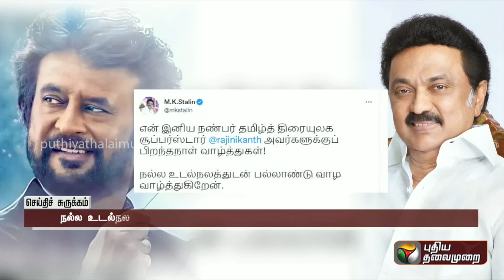superstar ரஜினிகாந்த் பிறந்தநாள்; ஸ்டாலின், அண்ணாமலை உள்ளிட்ட முக்கிய தலைவர்கள் வாழ்த்து | PTT